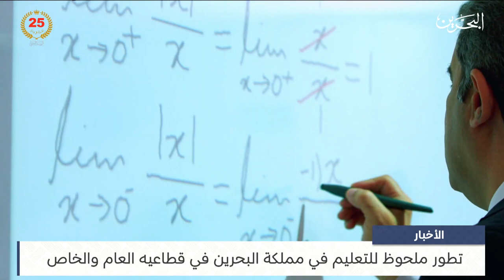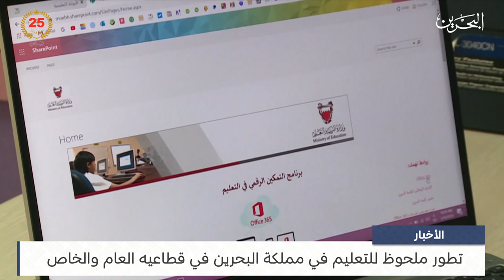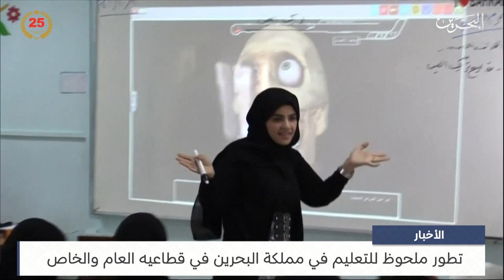البحرين مركز الأخبار : تطور ملحوظ للتعليم في مملكة البحرين في قطاعيه العام والخاص 05-03-2024